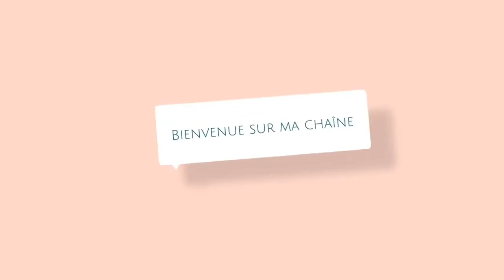Tuto panier au crochet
Lien direct pour le pistolet a colle chaude: